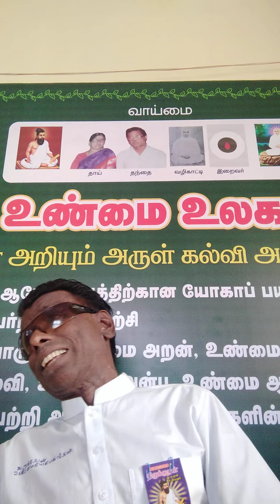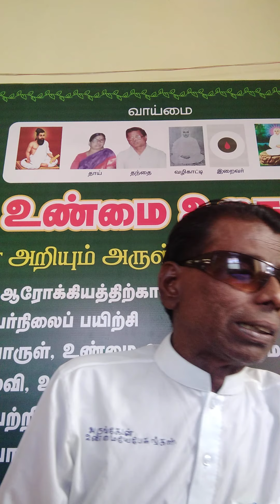சிவ ஆனந்த போதம் பாடல் 47 சிவ சுந்தர தேசிகர்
S. MANI MOZHI ELANGO
103- வது பதிவு உண்மை உலகம் உண்மையே  பேசுங்கள் அனைவருக்கும் வணக்கம்.
வாழ்க உண்மையுடன்  உண்மையே பேசுங்கள்
உண்மை   வாய்மை   மெய்மை
அறம்   பொருள்   இன்பம்   வீடுபேறு
அறக்கல்வி கற்று நிற்போம்
இந்த பிறவியிலேயே நம் உடம்பில் இருக்கும் இறைவர் நம்முடன் பேசுவார்

எந்த சூழ்நிலையிலும் மிகச்சரியாக வாழும் பயிற்சி
உடலை சரி செய்வது
மனதை சரி செய்வது
அடுத்த நிலைக்கு செல்வது

அறன் அறியும் அருள் கல்வி அன்பாலயம்
உலக மக்களாகிய அனைத்து சக உயிர்களையும்  சான்றோராக்கும் கல்வி திட்டம்

மேலும் விவரங்களுக்கு வகுப்பில் கலந்துகொள்ளவும்
தொடர்புக்கு :
மணி மொழி இளங்கோ
உண்மையே பேசுங்கள்
உண்மை உலகம்